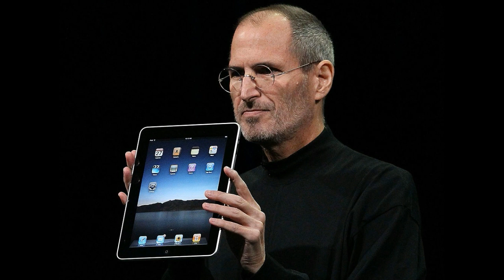ඇපල් සමාගමෙහි අධිපති ස්ටීවන් පෝල් ජොබ්ස්